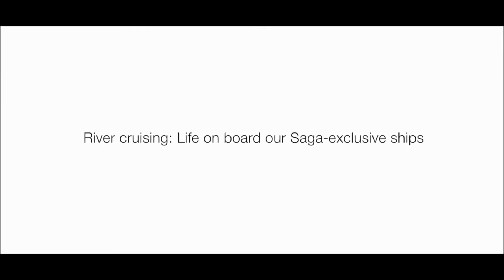Saga River Cruises - Welcome to your Cabin | Iglu Cruise